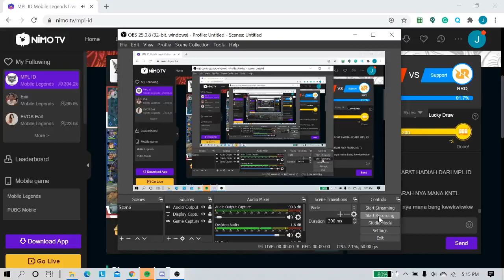RRQ VS GFLX MATCH 2